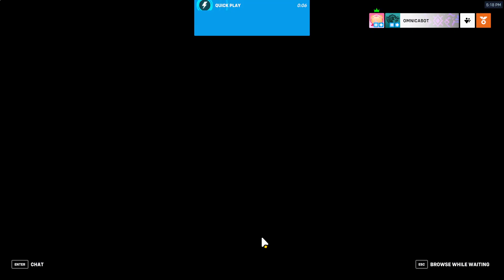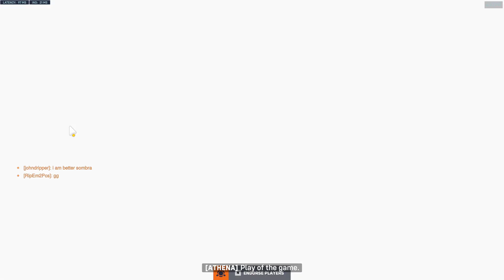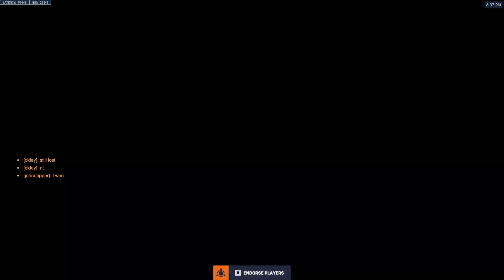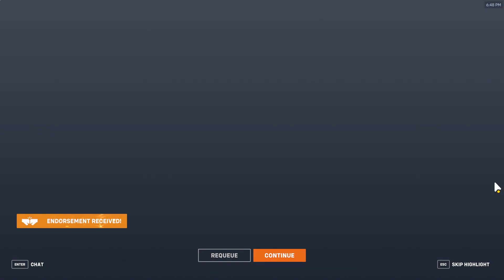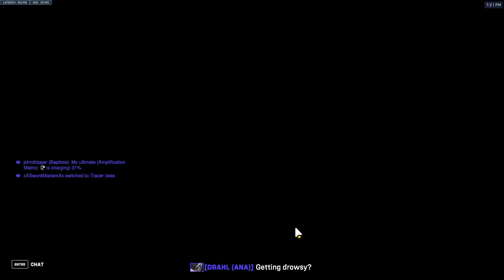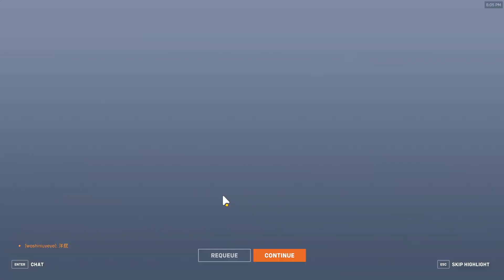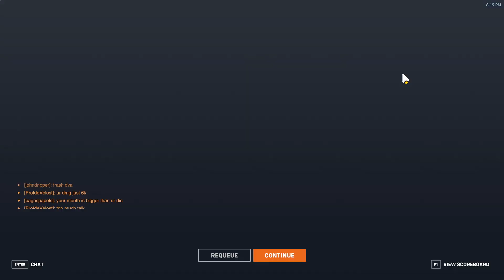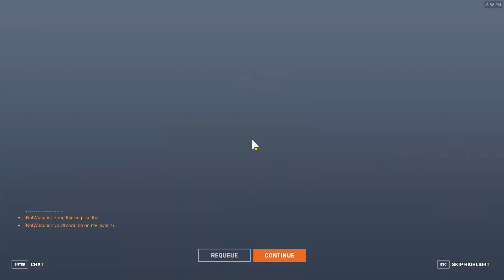Overwatch 2 S11 BattlePass Farming (Quick Play Roles DPS) #2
ye

💻 • My PC Specs: Asus Tuf Gaming A15
• Refresh rate: 144hz
• CPU: AMD Ryzen 7 4800H
• GPU: GeForce RTX 3050
• Ram: 2x8GB 16GB RAM 3200
• SSD 1TB
• OS: Microsoft Windows 11 24H2
• Keyboard: Redragon k617 fizz
• Mouse: Redragon K1NG 1K M724 Ye likes
• Nvidia driver Version: 566.03
• OBS 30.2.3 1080p bitrate 20000 Kbps